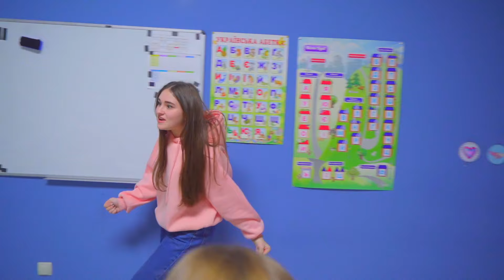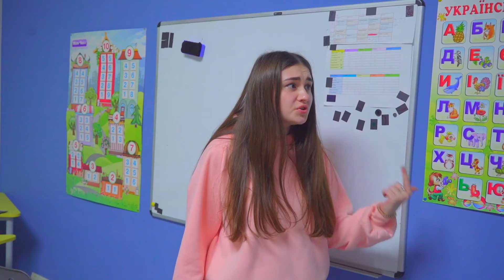ДИАНА СЕ СКАРА С УЧЕНИЧКА ОТ ГИМНАЗИЯТА! Какво се случи?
Даяна искаше да организира Свети Валентин в училище. Но един гимназист разбрал за този план и искал да я изпревари. И така, Даяна се скарва с ученици от гимназията, как ще завърши това challenge? 🌈Предишния видеоклип

Приятели, за да не пропускате известия за нови видеоклипове, абонирайте се за канала и изберете да получавате известия за всички нови видеоклипове